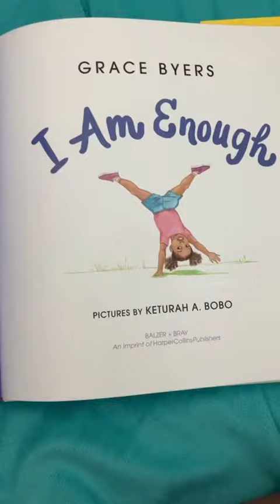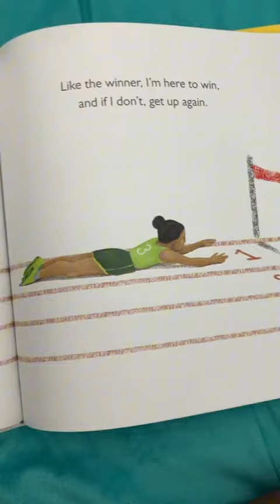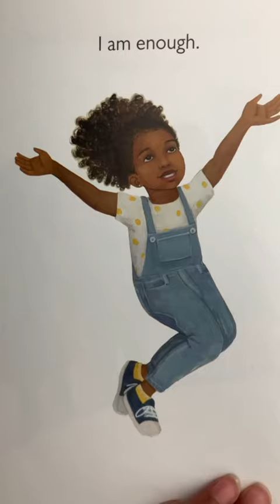Let’s read a story ! I am enough